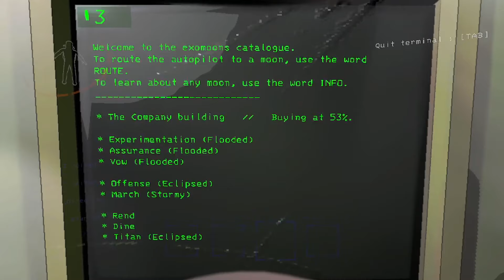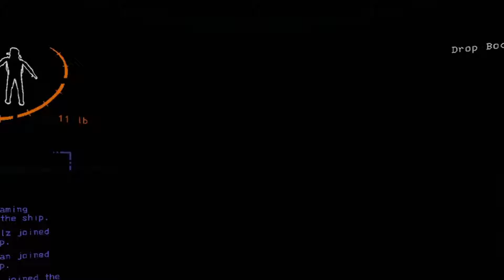I NEED YOU, TO JOIN THE COMPANY (Lethal Company) part 1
My boiz and I playing some unmodded Lethal Company and DAMN that hurt a lot.

0:00 It begins
5:22 next moon
6:46 same moon
9:39 "NEW" moon... and brain rot
14:12 back at it
17:39 I missed
19:10 to Endor
21:54 another trip
22:56 end